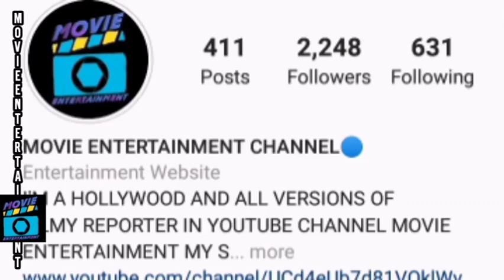Wanda Vision Episode-2 Story Explained In Telugu_Mcu Wandavision Disney Plus Episode-2 In Telugu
MOVIE ENTERTAINMENT 🎥